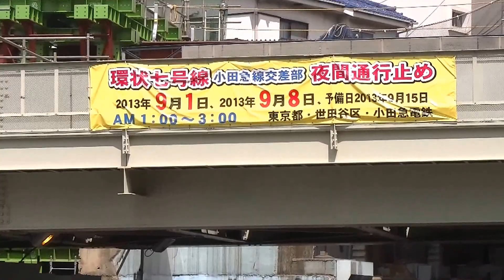小田急 環七鉄橋、撤去工事始まる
２０１３・０９０２ 小田急環七鉄橋の撤去工事現場